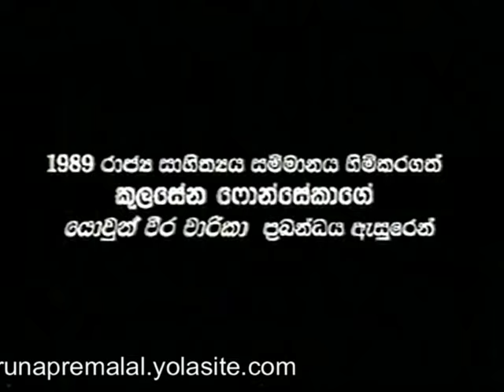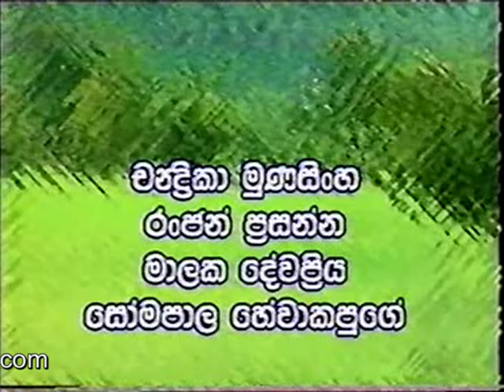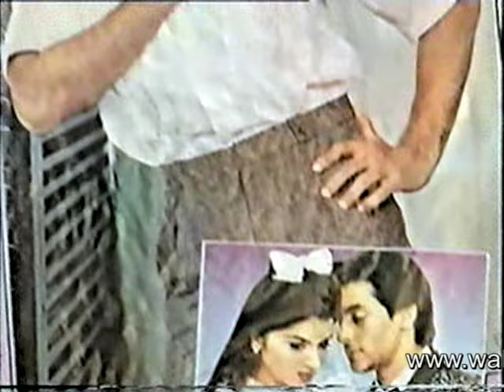RANSIREGE 01.mpg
My first tele drama